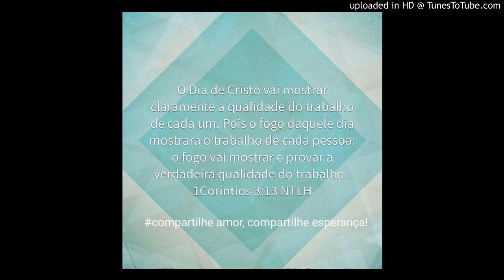Deus vai mostrar aqueles que realmente fazem a Sua vontade.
1Coríntios 3:13